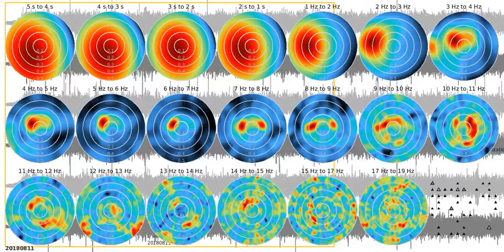SJ02 - fkm tw1080s sw 20180811